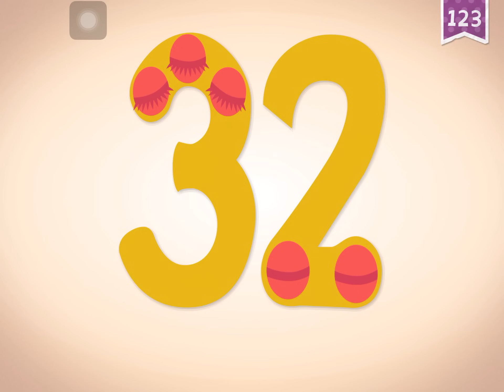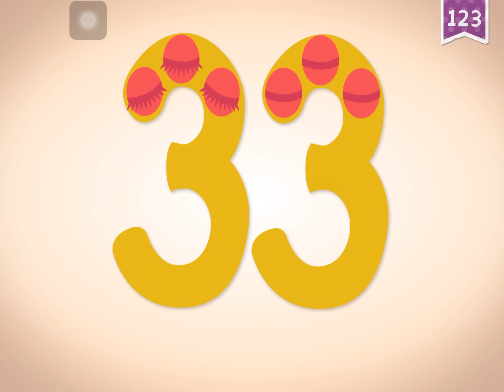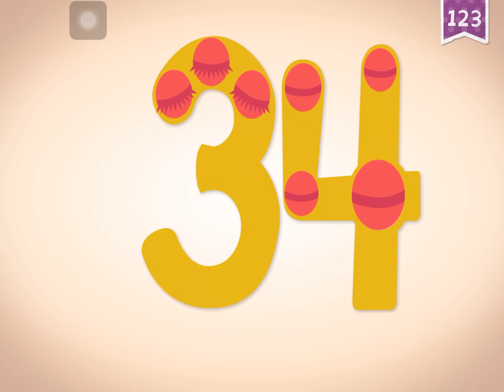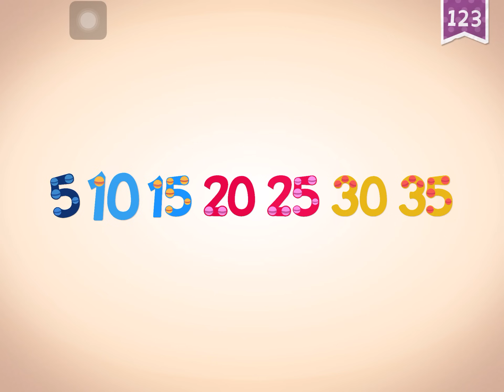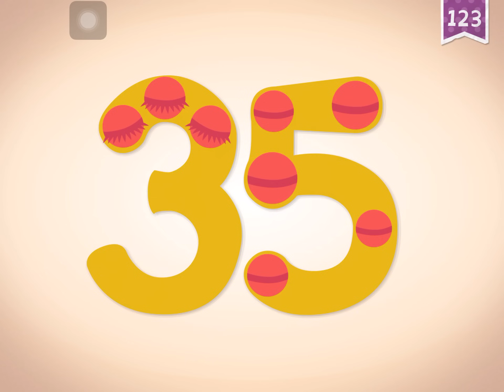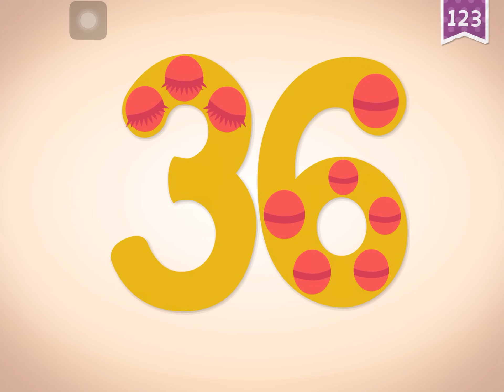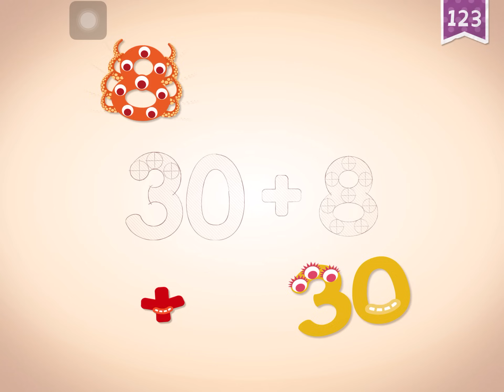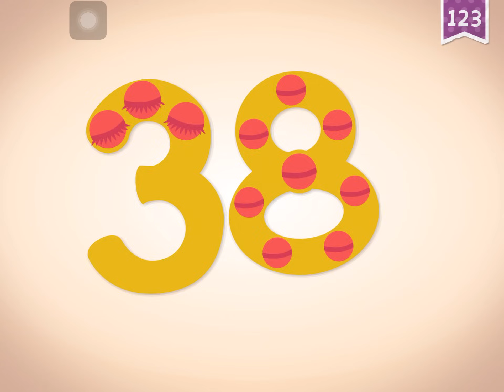Endless Learning Academy - 123 Ferris Wheel - counting numbers 31 to 40 + addition